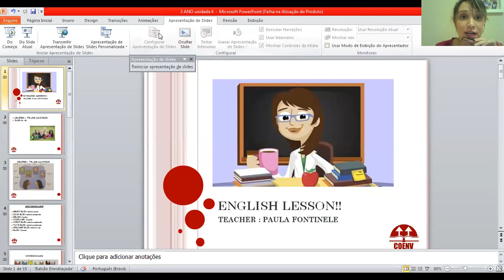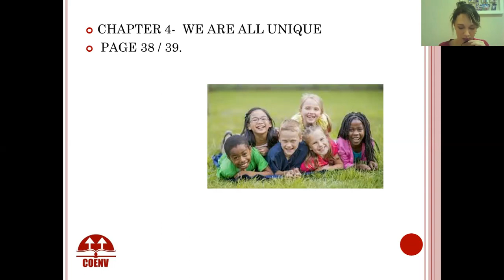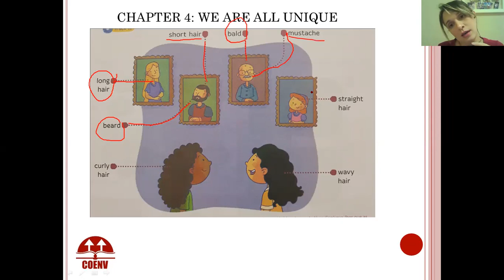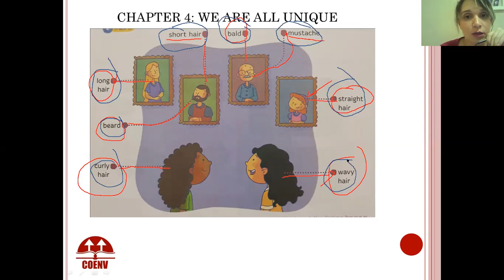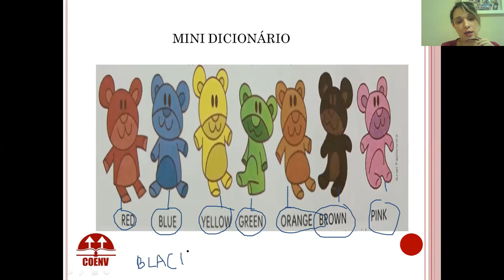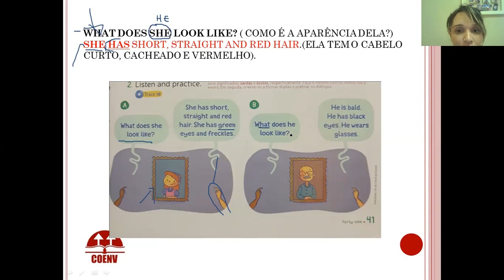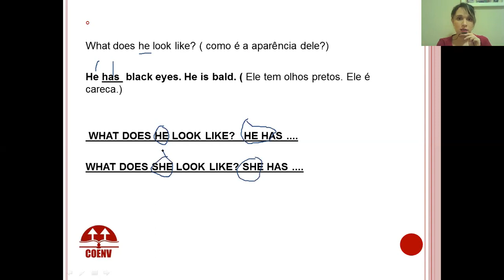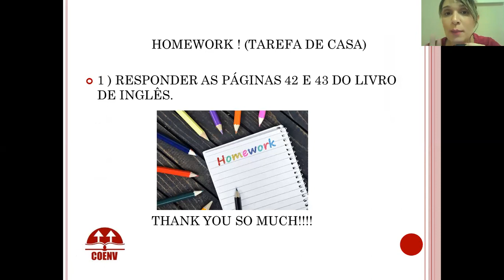3º ano unidade 4 - Aula de Ingles 10/07